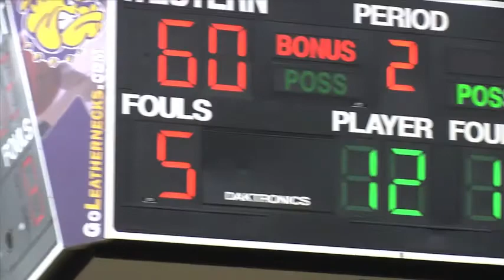Men's Basketball vs. Eastern Illinois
11/4/13 • Western Hall • WIU 60, EIU 32